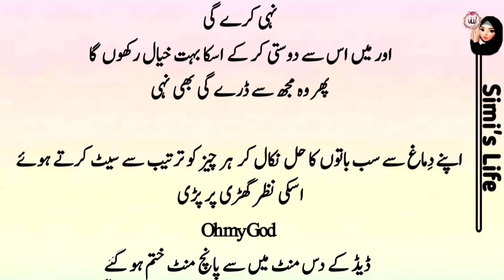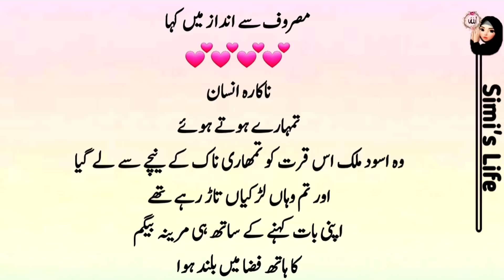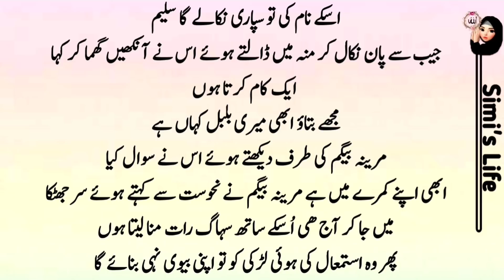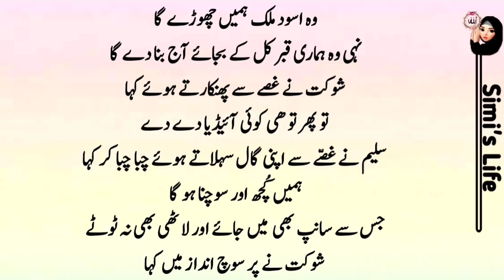Complete Romantic Novel in urdu and Hindi Part03 by SI Writes Urdu Novel Book Story | Urdu kahaniyan